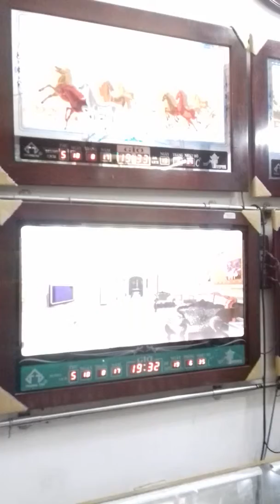Đồng hồ lịch vạn niên siêu đẹp.Hotline: 0815.190.687- 096.188.2921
Giới thiệu về cửa hàng
 Hiệu Đồng Hồ Thanh Hùng thương hiệu 40 năm đi cùng năm tháng Chuyên tư vấn, mua bán, sửa chữa đồng hồ, máy tính danh tiếng nhất Nhật Bản- Thụy Sỹ. Đáp ứng nhu cầu riêng phù hợp với từng khách hàng. Giá cả hợp lý- Chế độ hành bảo lâu dài.  Phương châm làm việc : Phục vụ quý khách là niềm vinh dự và hạnh phúc của chúng tôi! Hiệu Đồng Hồ Thanh Hùng- Đẳng cấp tạo nên thành công!!!